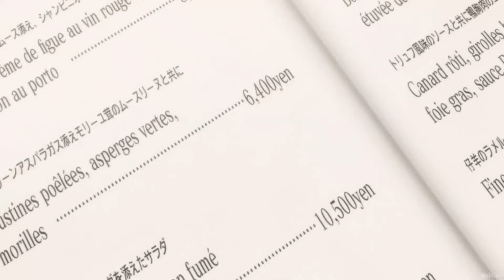BAKI FACES HIS DADDY ISSUES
What y'all think about Baki vs Yujiro?